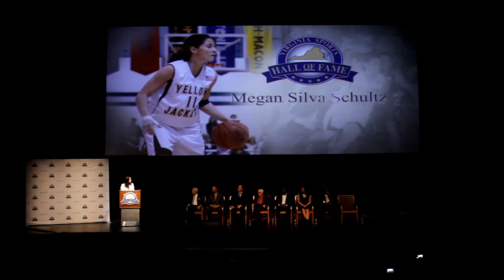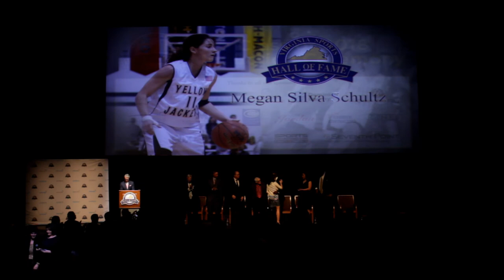Megan Silva Schultz Induction Speech